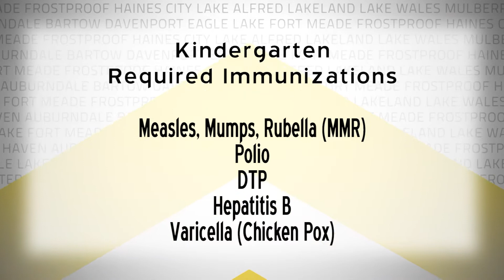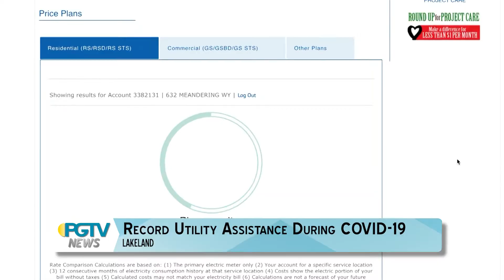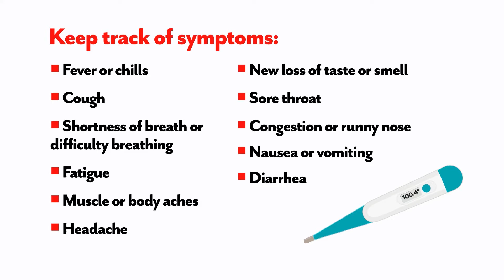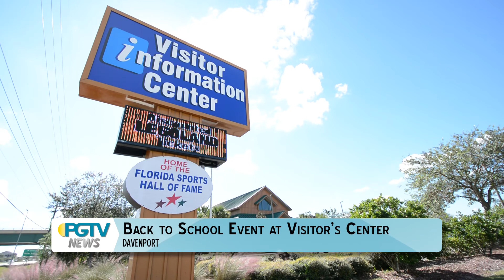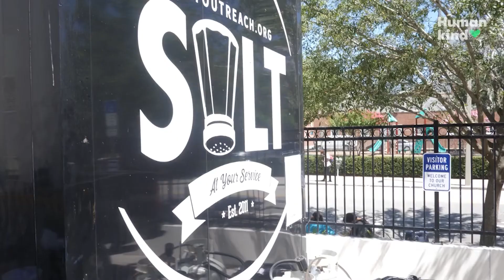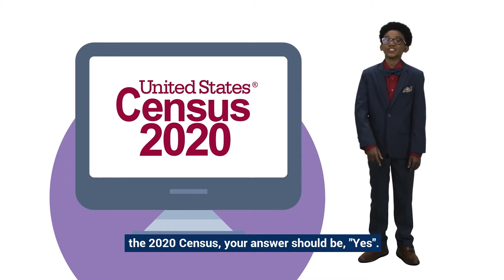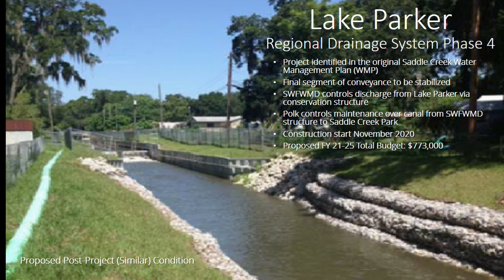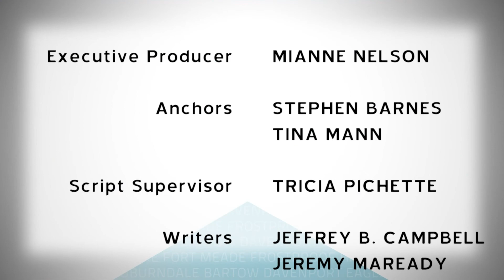PGTV News - 06 August 2020